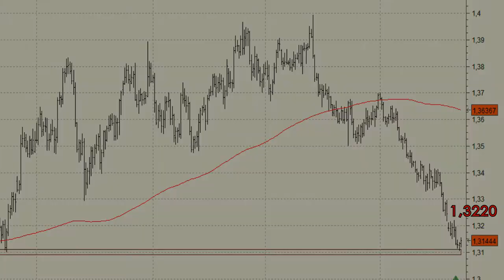Seguimos sin ver la señal para un rebote en el Euro frente al dólar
El Euro vs. Dólar se encuentra cotizando ya en las inmediaciones del soporte de los 1,31. Ayer martes al final pudimos ver unas leves subidas aunque ni mucho menos una señal para un rebote.

Para ello deberíamos esperar a un cierre por encima de los máximos del pasado jueves que presenta en los 1,3220.